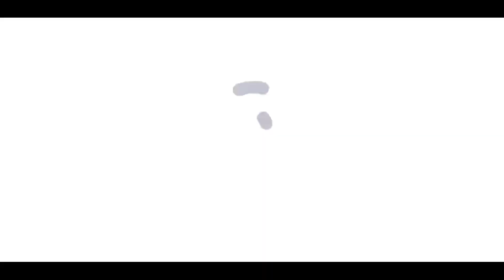Village Life Of Dadyal Azad Kashmir || Gaon Ki Sada Zindagi || How Villager People Spend Their Life